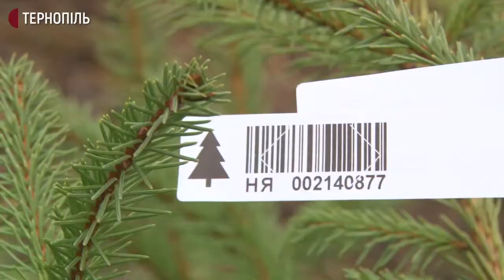7500 ялинок цьогоріч планує зрубати на продаж лісове господарство Тернопільщини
Сім з половиною тисяч ялинок цьогоріч планує зрубати на продаж обласне управління лісового господарства. Також приготували 500 ялинок у горщиках. Про це розповів начальник цього управління Олег Яремко